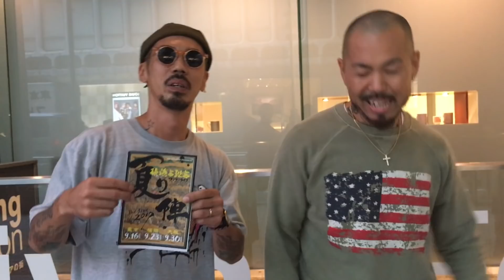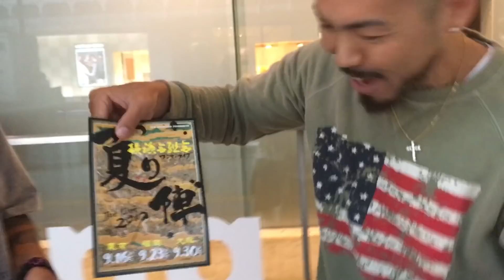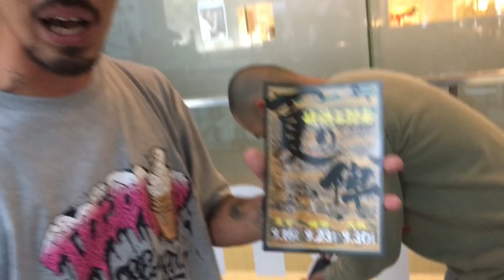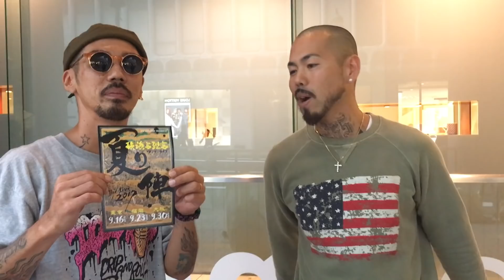SHOがHIDADDY(韻踏合組合)と即興フリースタイルラップの巻 IN 渋谷。SHO FREESTYLE TV Part 581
1982年6月19日生まれ、飛騨高山出身、元アルペンスキー日本代表。
2007年、THE GAMEの目にとまりアジア人としては異例のTHE BLACK WALL STREETのメンバーとして8つのステージを共にした。
3rdアルバムENERGYからはEVEN IF IT ENDSの曲の人気が上がりカラオケの挿入歌となった。
2012年～2015年にはSTREET MONEY Vol 1、Vol 2、Vol 3、Vol 4のストリートアルバム4枚をリリース。
2012年には、Youtubeにて365回のフリースタイル動画を公開して世界初の偉業を成し遂げる。
2015年にブームを巻き起こした「薬物はやめろ」の曲が社会派ラッパーとしてビートたけしのテレビタックルにて取り上げられた。
2016年2月10日にはTHE BESTアルバムを全国リリース。
同年、田村淳氏のテレビ番組に出演し、日本中でSHOの唯一無二のスタイルが話題となった。
更にSHOのシングル「ボウズにヒゲ」の曲がスマッシュヒットをし、EXILEのAKIRA氏を筆頭に数々の著名人がハマり日本中に拡がり、2017年さらなるビッグヒットが期待されている。